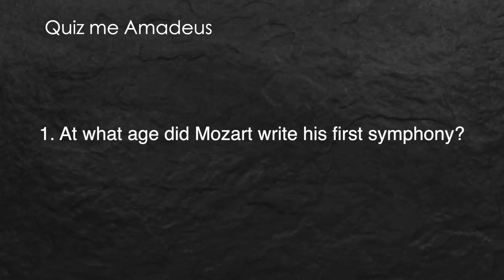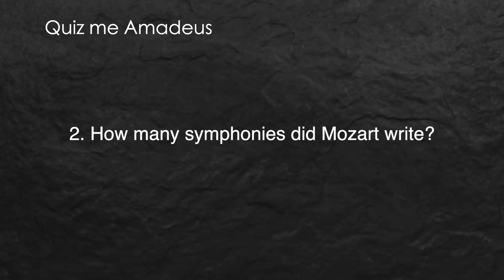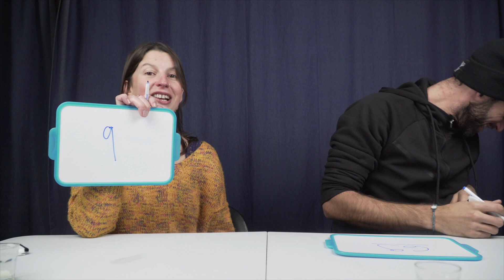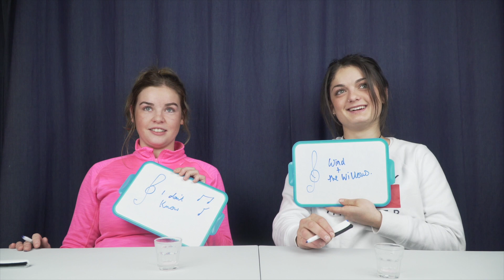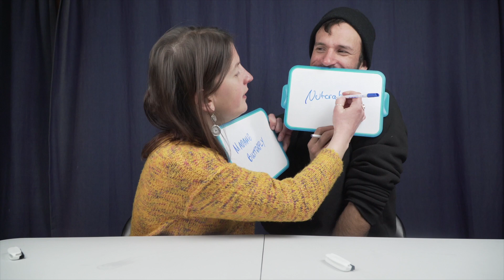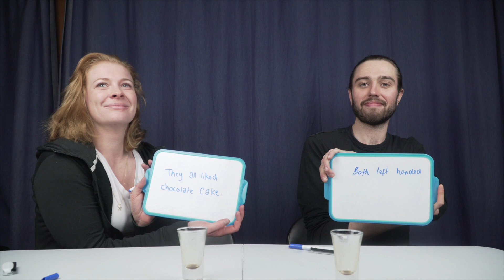MOZART CHOCOLATE LIQUEURS REVIEWS - S3E03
To celebrate Mozart's birthday we try a selection of Mozart chocolate liqueurs and boy were they good. Including Mozart Chocolate spirit, white chocolate vanilla cream, white chocolate strawberry cream, and dark chocolate.

Chapters
0:00 Start
0:26 Mozart Chocolate spirit
2:10 Mozart white chocolate vanilla cream
4:38 Mozart white chocolate strawberry cream
7:53 Mozart dark chocolate
10:12 Conclusion

Title: Non Piu Andrai
Artist: Ron Meixsell
Genre: Classical
Mood: Bright

COURCHEVEL SEASONNAIRES TRY is your new series from 150 days of winter on YouTube. A place where workers in the French Alps try interesting alcohols (usually) for the first time. Similar to popular YouTube channels such as BuzzFeed, WatchCut, GMM & TheFineBros' React, our goal is to create content to entertain you and bring a smile to your faces.